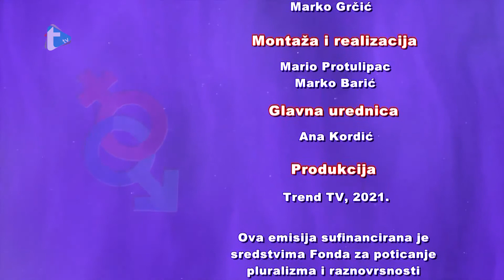Ravnopravni - 03 - Tamara Podvorac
Ravnopravni
Tamara Podvorac
Trend tv